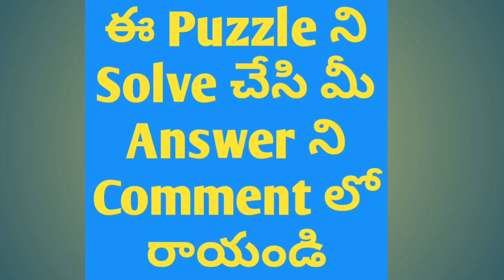Can You Solve This Puzzle| ఈ Puzzleని Solve చేసి మీAnswerని Commentలో రాయండి| AKKI's Kitchen & Vlogs